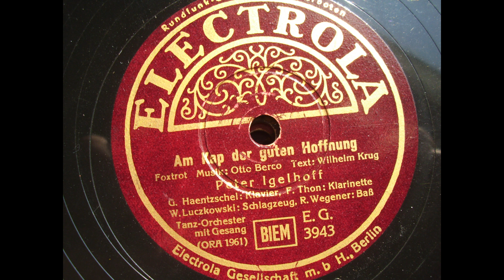Peter Igelhoff - Gesang: Am Kap der guten Hoffnung (Berlin 1936)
Peter Igelhoff-Gesang: Am Kap der guten Hoffnung
mit G. Haentzschell-Klavier, F. Thon-Klarinette, W. Luczkowski-Schlagzeug, R. Wegener-Baß
Electrola E.G. 3943
recorded:  Berlin März 1936